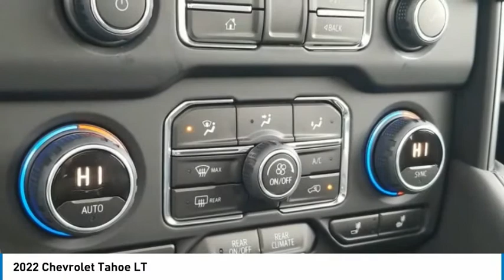2022 Chevrolet Tahoe LT White in Chattanooga P9235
310 E. 20th Street